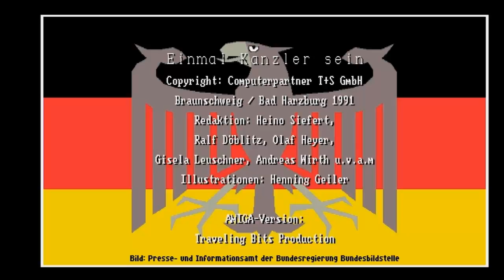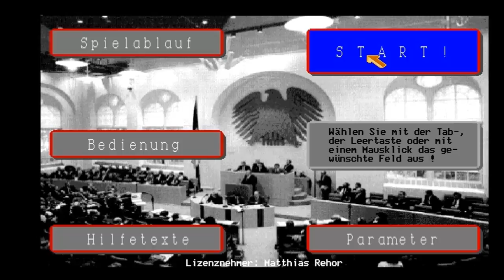Einmal Kanzler sein #1: Willkommen im Neuland {GERMAN} [Let's Play Kanzler]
Folge 1: Willkommen im Neuland

Herzlich willkommen zur Kanzlersimulation auf dem Amiga. Und gleich nach der Wahl geht es mit der Bildung des Kabinetts los und schnell muss das Regierungsprogramm her. Und natürlich gibt es damit gleich Ärger mit der Koalition, Aber schnell mit "Basta" weggehauen und ab ins Ausland, wo eine bitterböse Satire für Ärger sorgt (also, ich war es nicht...).

Einmal Kanzler sein
Travelling Bits Production / Computerpartner T+S Gmbh (1991)
Plattform: Commodore Amiga
Typ: Simulation